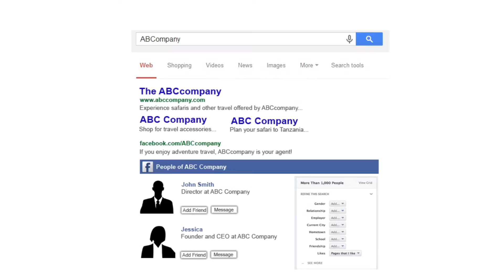US 8,799,276 - Social Search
Abstract

Publication number US8799276 B1
Publication type Grant
Application number US 13/483,222
Publication date Aug 5, 2014
Filing date May 30, 2012
Priority date May 30, 2012
Inventors Andrew S. Hyatt, Sagar Kamdar, Adam D. Bursey
Original Assignee Google Inc.